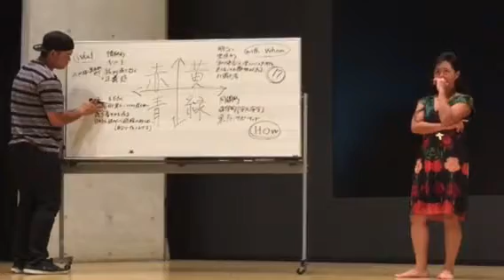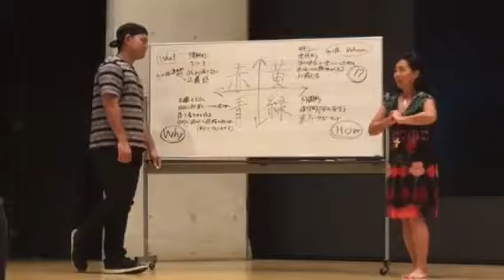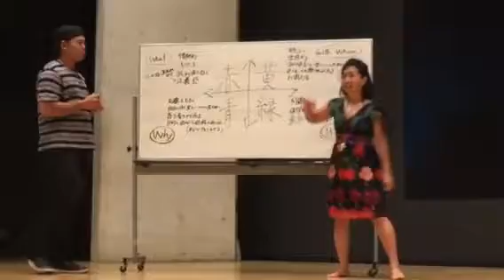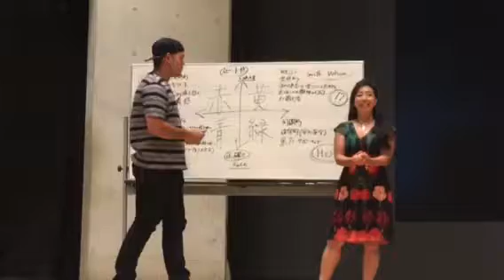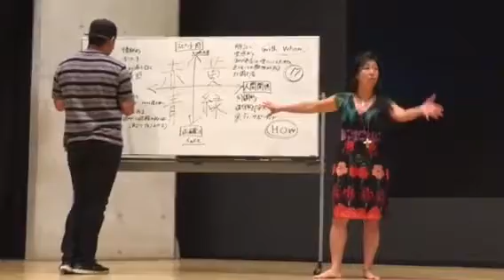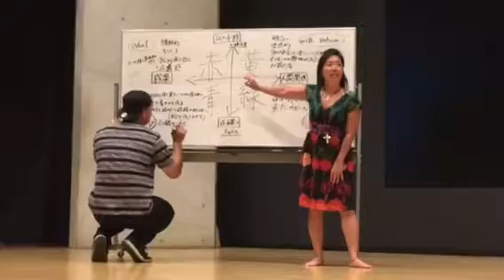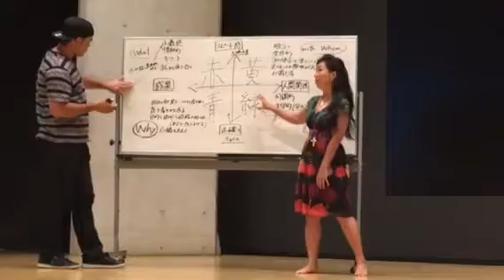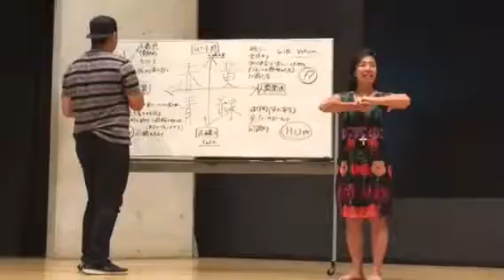ココロのイロ 2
樋栄ひかるが行動&思考の傾向を色で分析した講義です。